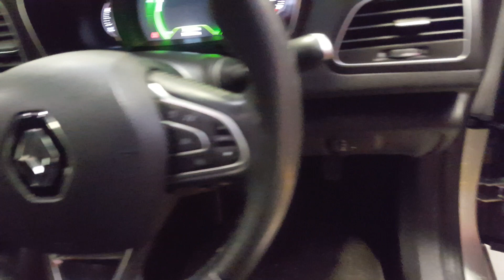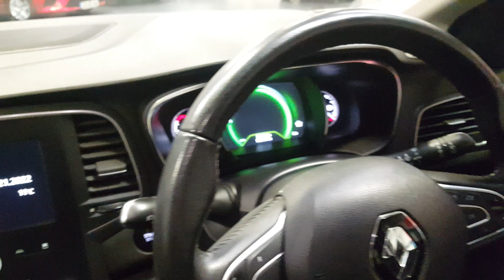162KE860 - 2016 Renault Megane DYNAMIQUE NAV DCI 110 15,950